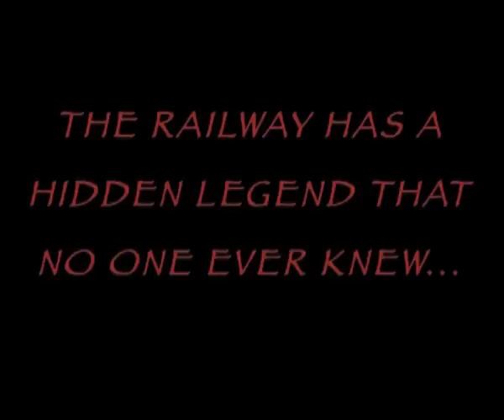Ghost Train - The Untold Story of Timothy The Movie Part 1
At last after 2 months of hard work and editing, here is the official intro to me and Thomasfanforever's movie version of Ghost Train - The Untold Story of Timothy. I put a lot of effort into this and I was pleased of how it turned out.

Narration, Demonic Timothy and Timothy's Driver - Me

Innocent Timothy - Scotland Mr Conductor

Models/Route: Sodor Island 3D, WildNorWester3D, The Sudrian Community and Trainz Download Station.

Software: Final Cut Express

based on the story from Creepypasta